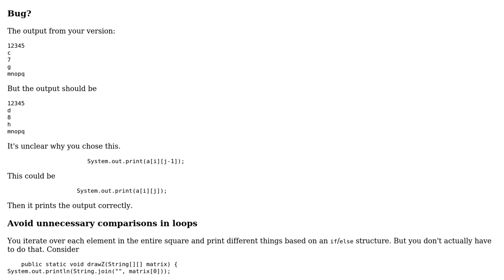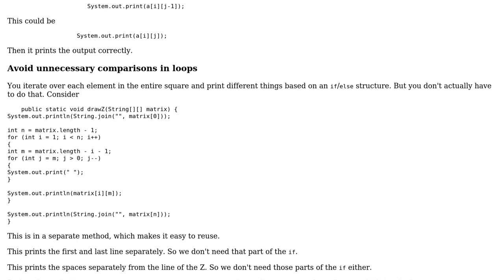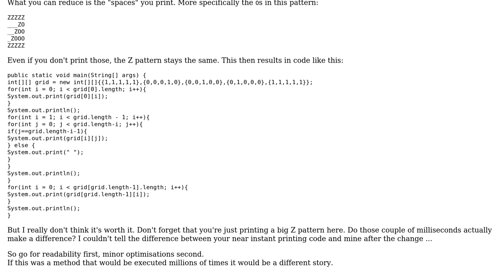Code Review: Print Z pattern from 2D String array (2 Solutions!!)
Code Review: Print Z pattern from 2D String array

With thanks & praise to God, and with thanks to the many people who have made this project possible! | Content (except music & images) licensed under CC BY-SA | Music | Images & others | With thanks to user mdfst13 user Jamal user Imus user experimenter and the Stack Exchange Network Trademarks are property of their respective owners. You are responsible for your own actions.